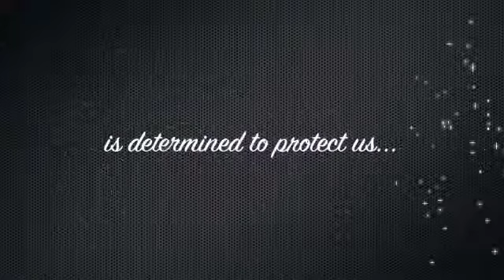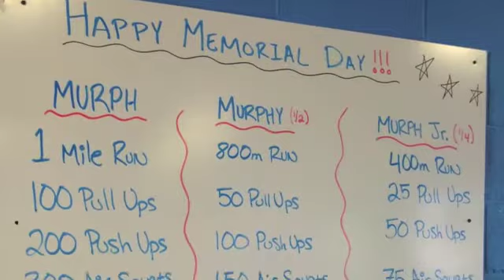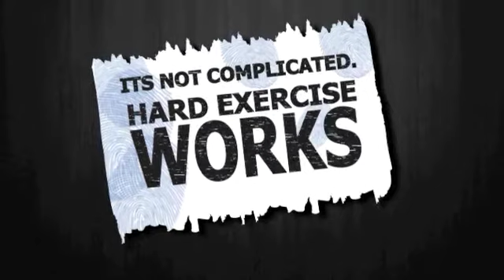Army Strong POW! Cory Sprouse at HEW Asheville (Week of 6/3/13)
Cory is HEW Asheville's person of the week. Cory came to HEW Asheville 7 months ago. In that time frame, she has not only fully recovered from her previous hip injury, but she has knocked off many of her goals on her goal list.

Cory is one of our proud members in the military who fight for our freedoms every day. She has plans of being deployed next fall. Congratulations on being our person of the week Cory and thank you so much for all of your service!